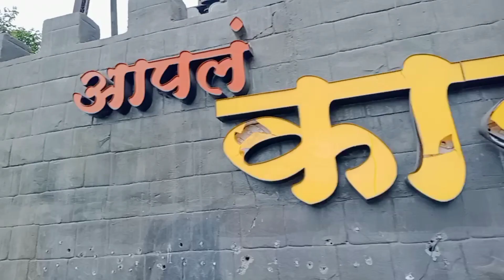🇮🇳❤️ Independence Day 2023❤️ 🇮🇳 VLOG ❤️🇮🇳💕76th independence day Katraj Pune 🇮🇳❤️Full crowd 🇮🇳💕